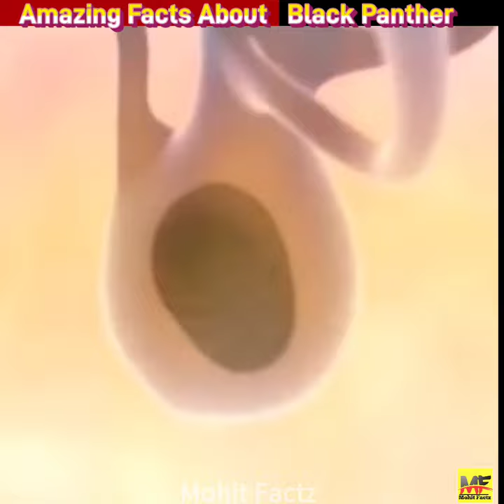Amazing facts about Black Panther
interesting facts about black Panther
amazing facts about leopard
amazing facts about jaguar
In case of copyright issues, please contact us at immediately for further credit or clip delete Copyright Disclaimer Under Section 107 of the Copyright Act 1976, allowance is made for "fair use" for purposes such as criticism, comment, news reporting, teaching, scholarship, and research.